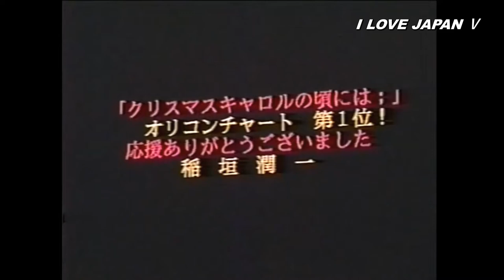稲垣潤一 LIVE 1992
01:00 ① she is a star
06:38 ② エスケイプ
10:43 ③ September Rain
15:21 ④ Ms. Joanna
20:18 ⑤ LONG AFTER MID - NIGHT
24:25 ⑥ 時の岸辺
28:38 ⑦ あなたがすべて
33:08 ⑧ バチェラー･ガール
38:03 ⑨ 夜汽車よ悲しみを乗せて
42:52 ⑩ 世界でたったひとりの君に
47:24 ⑪ Jの彼女
53:16 ⑫ クリスマスキャロルの頃には
57:52 ⑬ 唇を動かさないで
01:03:14 ⑭ だけど悲しくて
01:07:28 ⑮ 愛のスーパーマジック
01:12:33 ⑯ 君に言い尽くせないまま
01:16:57 ⑰ ビコーズ･オブ･ユー
01:21:05 ⑱ Just the Same
01:27:45 ⑲ LAST CHANCE
01:33:20 ⑳ 月曜日にはバラを
01:37:28 ㉑ コインひとつのエピローグ
01:42:10 ㉒ 言い出せなくて